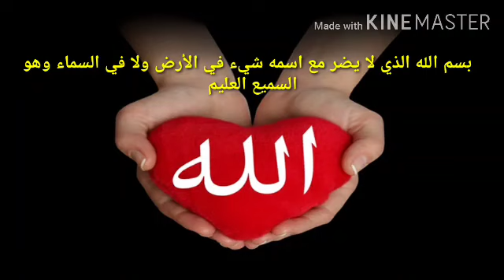Фазилати номхои зебои ХУДОВАНД 👍👍👍 Maga tj Abdualiev Абдуалиев